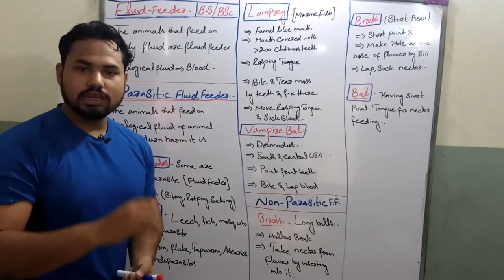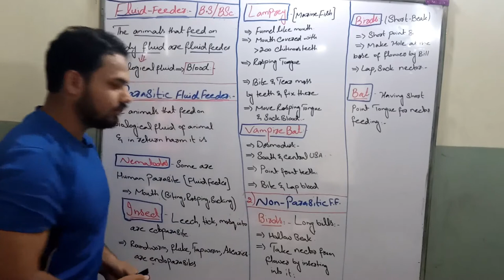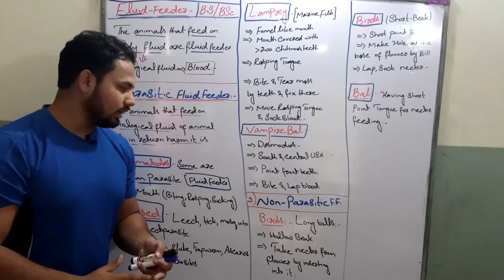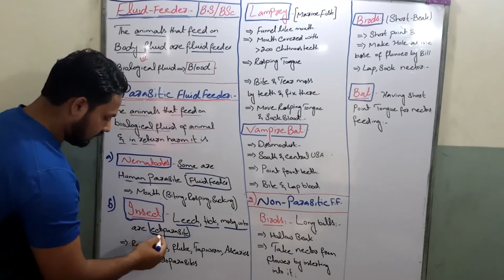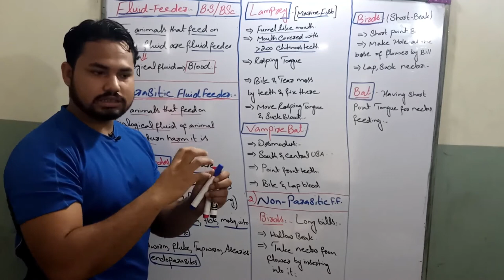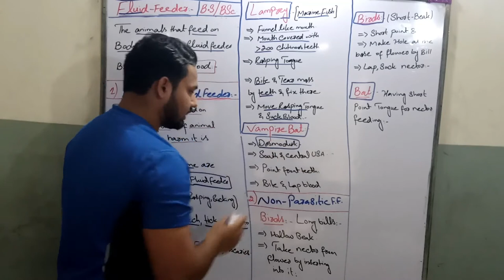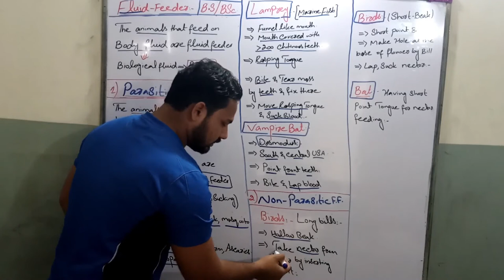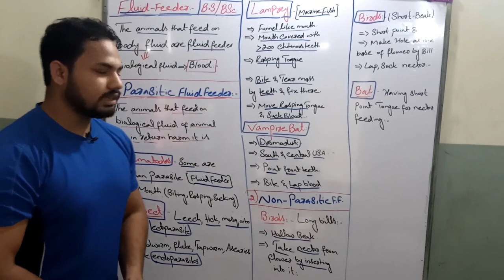BSc & B,S classes Fluid feeders , parasitic & non-parasitic fluid feeder along types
in this videos lecture we cover BSc and B.S classes course  named as nutrition and digestion topic fluid feeder along
parasitic fluid feeder
nematodes
insects as fluid feeder.
vertebrate fluid feeder.
lamprey as fluid feeder.
vampire bat as fluid feeder.

Non parasitic fluid feeder including
long bill birds
short bill birds
bat as fluid feeder.